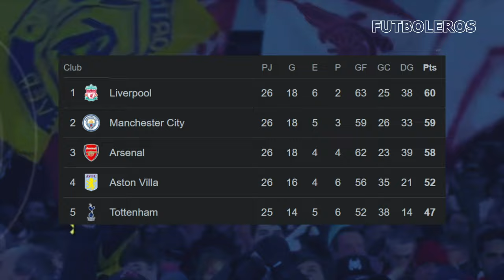Así SALVÓ HARRY KANE al BAYERN MUNICH | PREMIER y LA LIGA al ROJO VIVO en la PUNTA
Los Bávaros se rehúsan a dar por perdida, la corona que tantos años conquistaron. Aún queda camino para buscar el miagro y en su enfrentamiento al RB Leipzig, han sido capaces de imponerse sobre la hora por dos (2) goles contra uno (1).

En la primera parte, el dueño de casa ha sido quien trató de dominar en cancha. Más allá de sus esfuerzos, parecía que todo estaba dado para abrir la cuenta. Esto no sucedió porque la pintería no estuvo efectiva en los metros finales.

En el complemento, Bayern Múnich tuvo las soluciones y abrió la cuenta con Harry Ane y un disparo cruzado en 56 minutos. El RB Leipzig había colocado la ventaja con Sesko en 70 minutos, pero su rival consumó el triunfo con Harry Kane que definió de volea en 91 minutos.